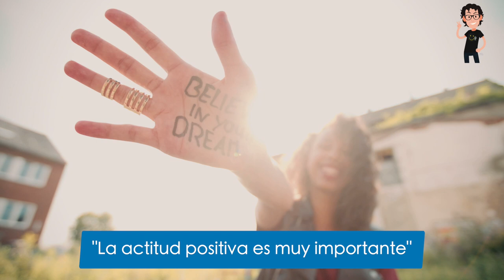Habilidades más importantes para encontrar trabajo con Lidia Nicolau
En esta video entrevista, Lidia Nicolau, Chief People & Happiness Officer de Habitissimo nos da consejos para encontrar trabajo, nos explica cuáles son las habilidades más valoradas por las empresas, cómo superar una buena video entrevista de trabajo, qué debes hacer para encontrar un empleo más rápido, además nos explica cómo encontrar tu primer empleo o si eres senior, nos comparte las claves para que el talento senior encuentre un nuevo trabajo. Por otro lado, nos cuenta la importancia de la felicidad en el trabajo y nos dice cómo trabajar en Habitissimo.

00:00 Suscríbete
00:06 Habilidades más importantes para encontrar trabajo

▂ ▃ ▅ ▆ █ SÍGUEME █ ▆ ▅ ▃ ▂